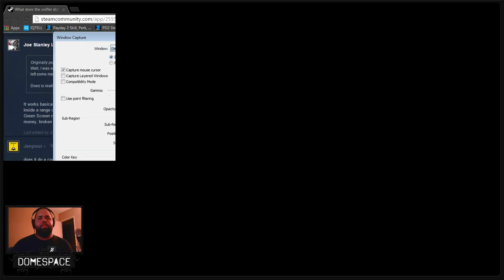Grudge Match Episode 07: Shadow Warrior now with Cleanup - part 3/4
Garlock and DomeSpace take on Shadow Warrior. Then, like the responsible adults they are, they clean up their mess.  Everyone takes turns breaking Rosie.